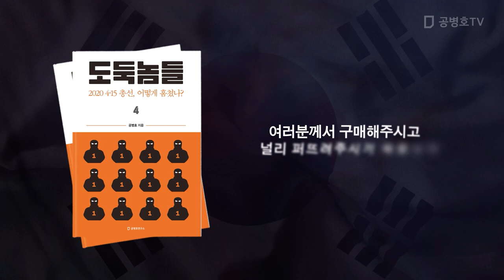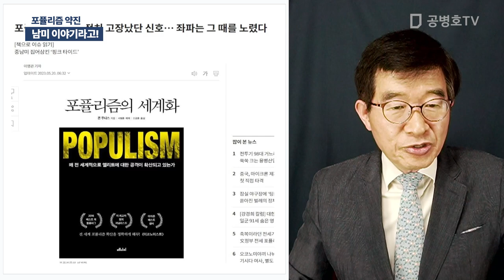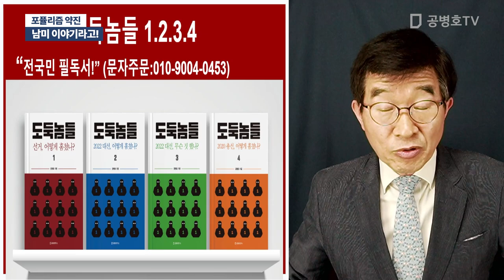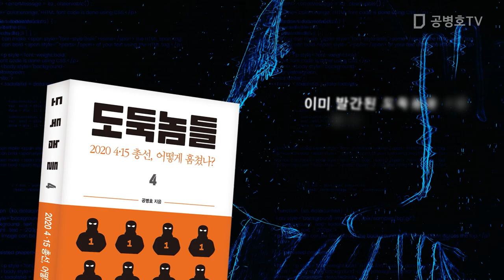남미 이야기라고! / 포퓰리즘 약진 [공병호TV]